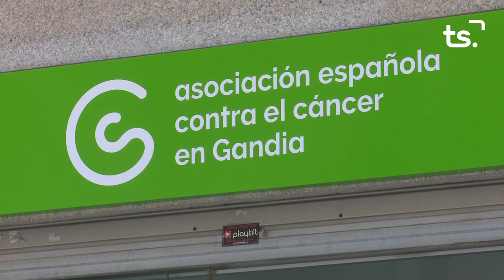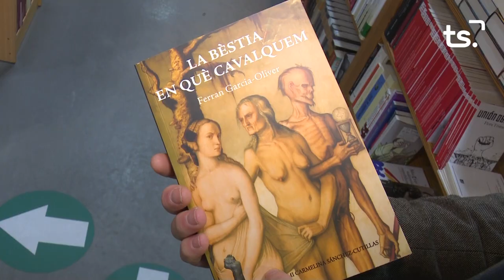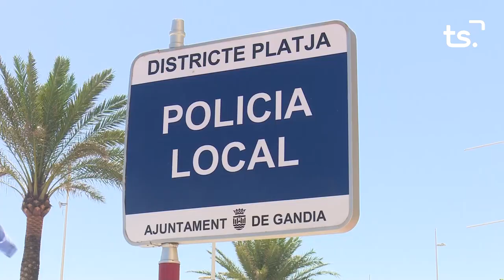INFORMATIU 2022 09 26